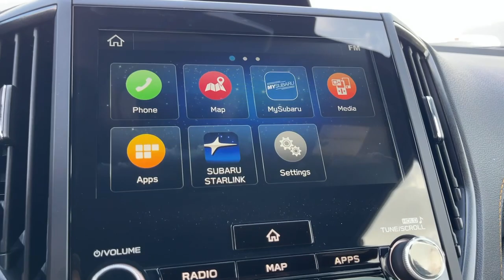2024 Subaru Forester Pasadena, Glendale, Los Angeles, San Gabriel Valley, Monrovia E421821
Geyser Blue New 2024 Subaru Forester Wilderness available in 735 E. Central Ave., Monrovia, California at Sierra Subaru. Servicing the [SEO Pasadena, Glendale, Los Angeles, San Gabriel Valley, Monrovia, CA. area.

Sierra Subaru
735 E Central Ave